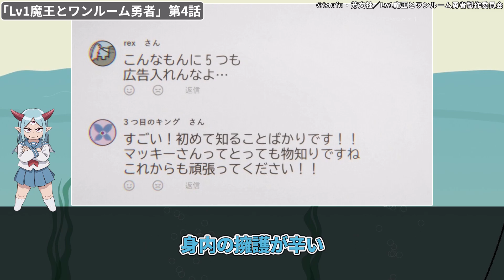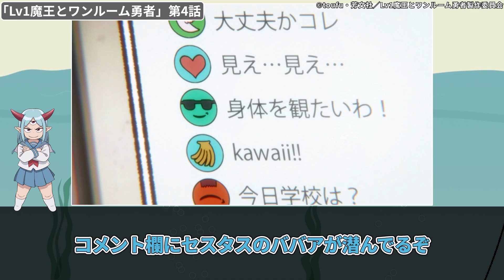即BAN当たり前だろえち過ぎるｗ OPなしで見せたかった物がえち配信だった事に笑うしかない視聴者の反応集【Lv1魔王とワンルーム勇者】第4話 反応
©toufu・芳文社／Lv1魔王とワンルーム勇者製作委員会